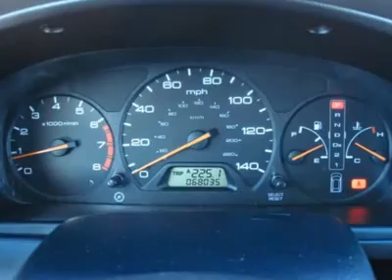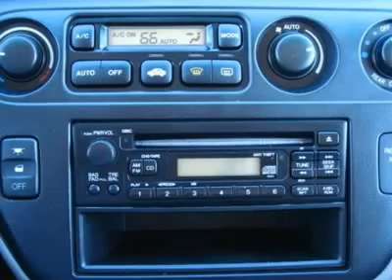2003 HONDA ODYSSEY St George, UT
2003 HONDA ODYSSEY St George, UT

Stephen Wade Honda MazdaUsedExp
150 W Hilton Dr

WOW! YOU ARE GOING TO LOVE THIS ODYSSEY EX-L AND SO IS YOUR FAMILY! AVERAGE AUTO CHECK SCORE FOR THIS TYPE VEHICLE IS BETWEEN 71 AND 82. THIS BABY HAS BEEN SO WELL MAINTAINED THAT IT RECEIVED A 93! FABULOUS! AND YOU ARE GOING TO LOVE ALL THE OPTIONS, THE GORGEOUS LEATHER, THE 2ND ROW CAPTAIN'S CHAIRS, THE 3RD ROW THAT FOLDS FLAT, THE POWER DOORS, HOMELINK, AUXILIARY CONTROLS, AND EVERYTHING ELSE THIS BEAUTIFUL MINI VAN HAS INCLUDING LOW LOW MILES! WE EVEN HAVE THE ORIGINAL BOOKS - AND THE GREAT 25 MPG's! DON'T WAIT ON THIS ONE!  Free AUTO CHECK Vehicle History Report by EXPERIAN available! BUY WITH CONFIDENCE! You must ask for KEVIN in the Internet department to receive this SPECIAL INTERNET PRICE! CALL KEVIN TODAY TO ARRANGE YOUR TEST DRIVE! 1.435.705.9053! YOU WILL BE GLAD YOU DID! VIEW OUR ENTIRE INVENTORY AND MORE PHOTOS